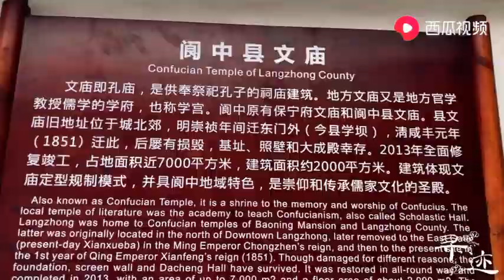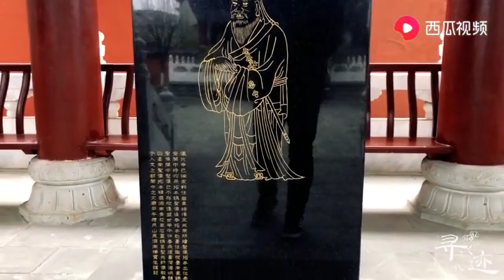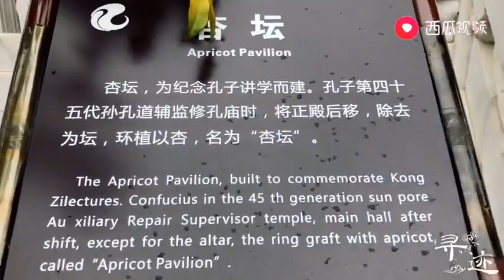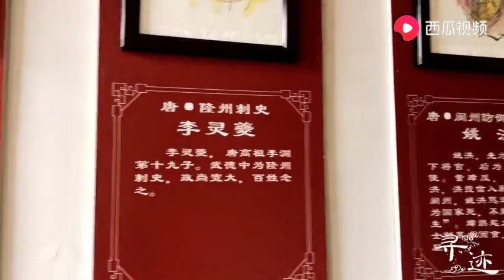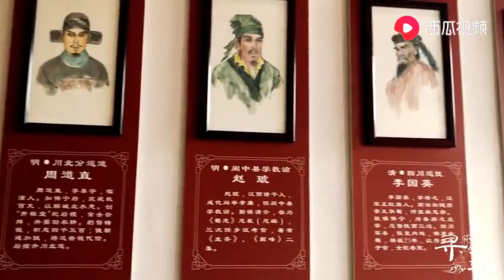寻迹中国：阆中古城—文庙，这里满满的书香气